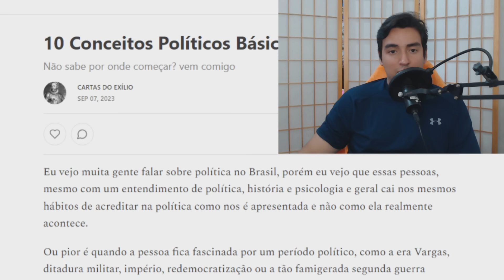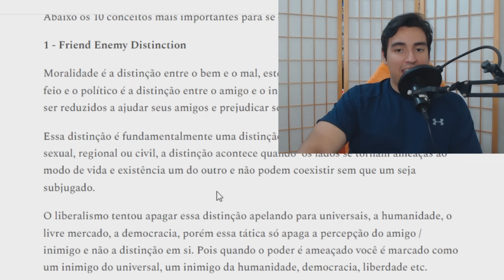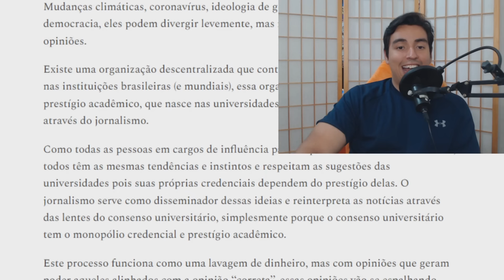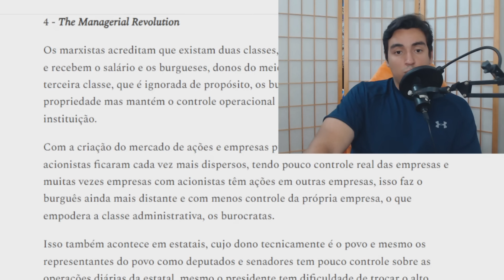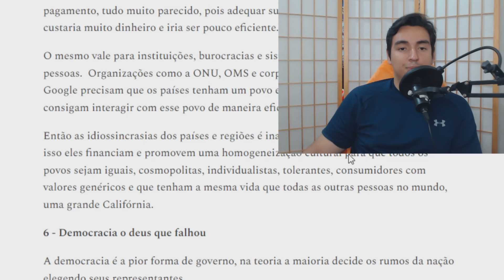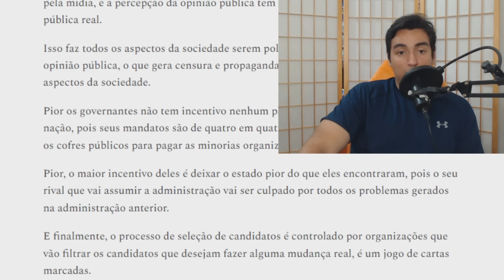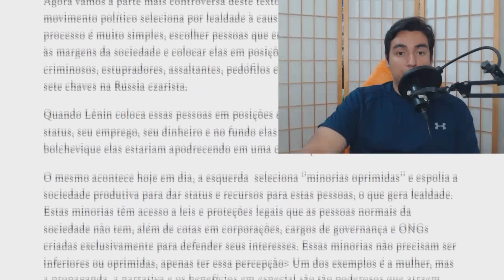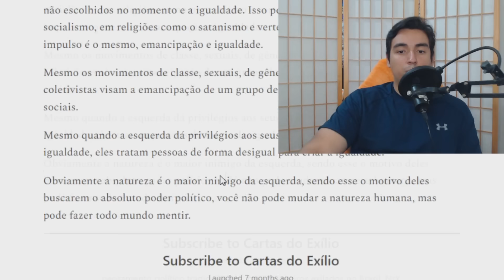COMO CONTROLAM A POLÍTICA?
A política prática não se fundamenta nos ideais românticos do "Estado de Direito" e nas promessas democráticas, as elites vigentes utilizam-se dessa muleta para o exercício do poder real. Mas afinal, quais ferramentas são essas?

Leitura do artigo 10 Conceitos Políticos Básicos do escritor Cartas do Exílio disponível no substack.